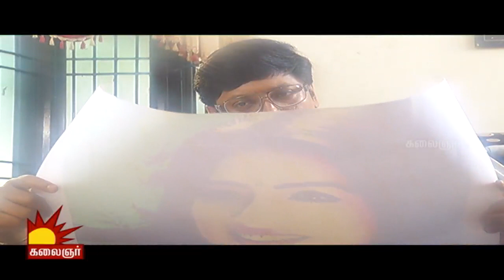Kurunji Malar | Epi 128 | 16/05/2016 | Kalaignar TV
About the Serial:

Watch the brand new serial, Kurunji Malar directed by Devibala, only on Kalaiganr TV.

Cast: Vijaybabu, Rajasekhar, Aishwarya, Aishwarya (Lakshmy's Daughter) and many more.
Background Score Composer: Aravind Siddhartha
Lyrics: Thamarai
Cinematographer: C. Dhanapalan
Director: Devibala
Creative Head: Kuyil Mozhi